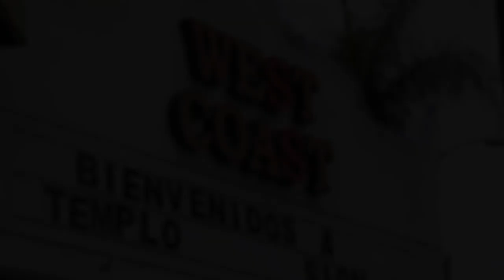Sion Service: 5/31/20